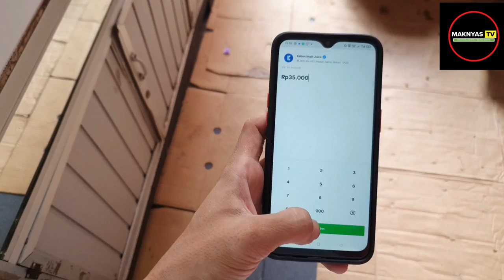Jus Durian enak & murah,emang ada?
Jus Durian enak dan murah, emang ada?
Jus buah terenak dan lengkap sejabodetabek.
KEGIATAN MAMAK MAMAK MILENIAL IBUKOTA.
mulai dari Jalan jalan, makan, menginap di hotel,dan hal lain tentang keseharian ibu ibu masa kini.

Selamat datang di channel youtube Maknyaz TV
Channel youtube ini banyak berisi video tentang video jalan jalan, makan, menginap di hotel,dan hal lain tentang keseharian ibu ibu masa kini.
Walaupun dari isi video chanel ini masih banyak kesalahan, tapi kami meminta kalian untuk tetap support hasil kerja keras kami, karena kami akan senang dan terhibur apabila kalian juga ikut senang dan menikmatinya.